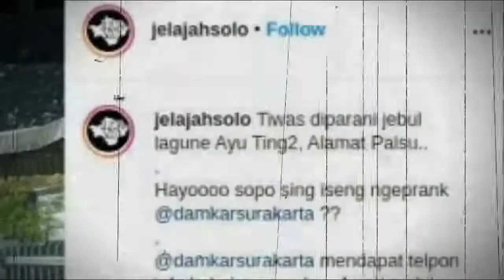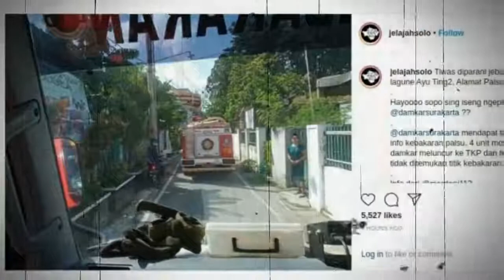Prank Kebakaran Palsu, Respon Damkar Solo mengharukan